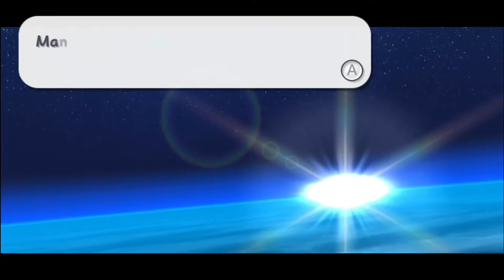Der Rote Stern ☄️ SUPER MARIO GALAXY ☄️ #21 [Deutsch] [No Commentary]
Melli Spielt Super Mario Galaxy ohne Commentary.